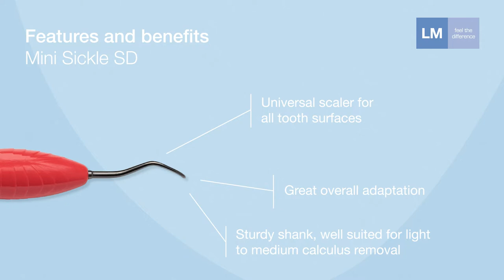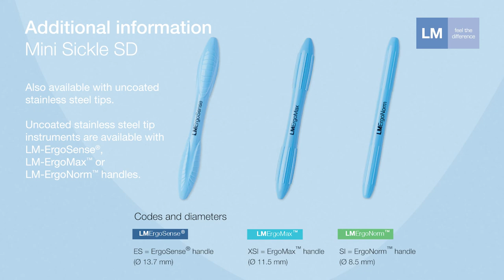How to use Mini Sickle LM™ hand instrument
Mini Sickle LM 311-312MSD ES

CE 0537 marked │Medical Device │ Medical Device Manufacturer: LM-Dental™ │ LM-Instruments Oy │Norrbyn rantatie 8, FI-21600 Parainen │ lm-dental.com | Pat.